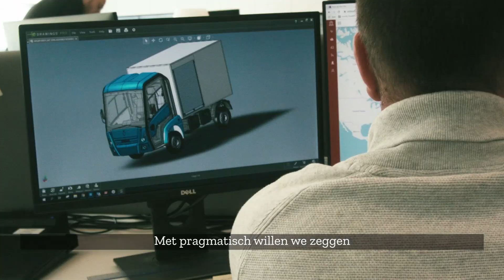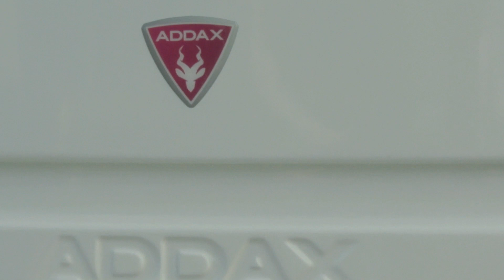Addax Motors, dé enige Belgische producent van 100% elektrische bestelwagens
Addax Motors biedt 100% elektrische utilitaire voertuigen aan met als doel het reduceren van de CO2-uitstoot, het weren van zwaar vrachtverkeer binnen stadscentra en de vergroening van het wagenpark om de SDG-doelstellingen te behalen.